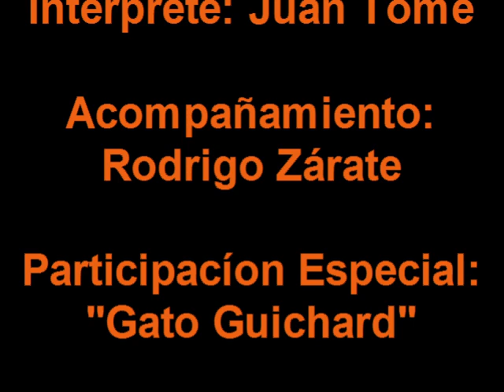El Corto de Vista ( Gato Cuyano )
EL CORTO DE VISTA (GATO CUYANO)  LA M
Punteo 1
Andando en una ocasión, llegando la tardecita (bis)
Observé dos señoritas al lado de la estación. (Bis)
Punteo 2
Una era coloradita, la otra de tez morena
Punteo 2
Y yo le dije que pena que las dos estén solitas.
ARO, ARO:
Con dos vinos en  botellas
Estaba el gato Guichard
Ya vaciada  una de ellas
Y la otra por terminar.

ARO,ARO:
Mi padre un dicho ha dejado
Que aquí quiero recordar
Se asusta el muerto del degollado
Decía pepe Guichard.
II
Punteo 1
Al mirarme con sonrojo  palpitó mi corazón (bis)
¡Avisá che vizcachón!, me dijeron con enojo
¡Avisá che vizcachón! anda a ponerte anteojos
Punteo 2
Me di cuenta de mi error al mirarlas de cerquita
Punteo 2
Eran Nuno y Mal peinau, tomándose una cajita.

L y M: Juanito Tomé 5 de junio de 2018